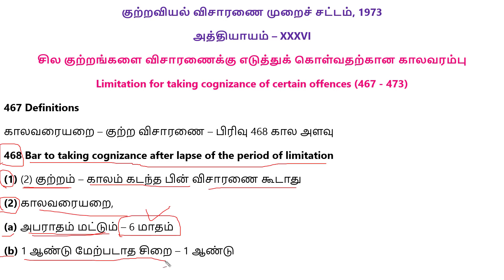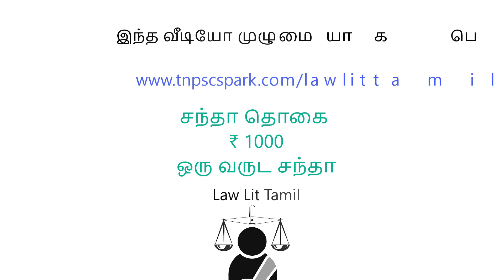CRPC Video in Tamil 76